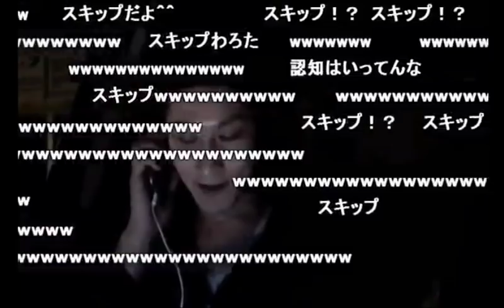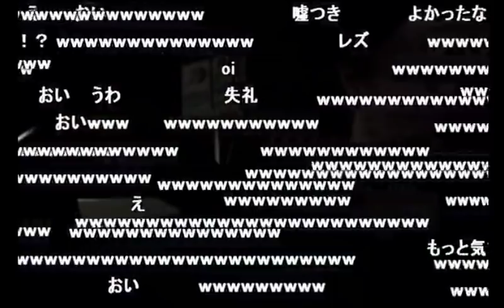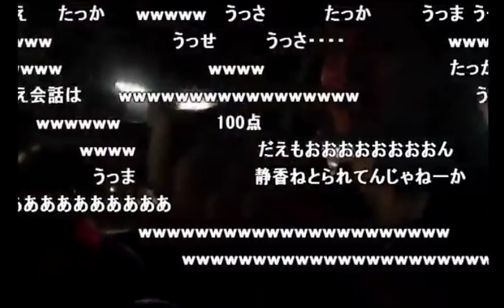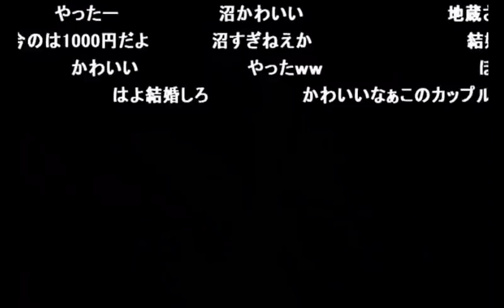【うんこちゃん】第一回「ﾄﾞﾗｲﾌﾞｱｺﾞｰｺﾞｰ館山編」まとめ：後編【2017/02/04】